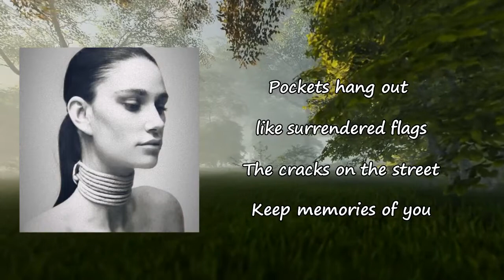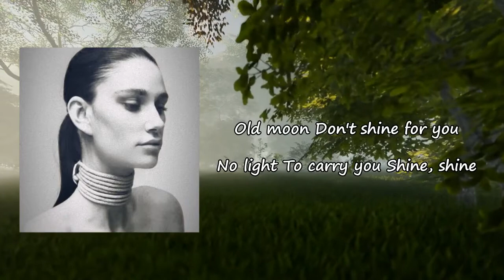Niia - No Light (Intro) Lyrics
Songs: No Light Intro by Niia
Album

No Light Intro Lyrics:

One lie weakens a million truths
Time
Does it heal or does it steal?
Pockets hang out like surrendered flags
The cracks on the street
Keep memories of you

Old moon
Don't shine for you
No light
To carry you
Shine, shine

Old moon
No light
To carry you